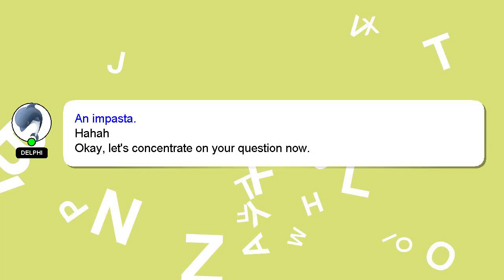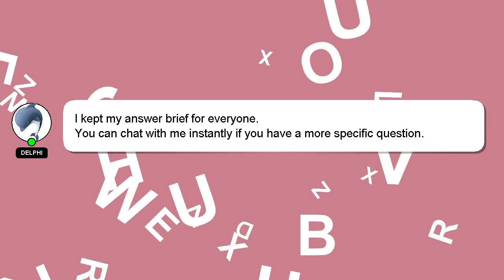How to prep bathroom walls before painting?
Here's a brief description of who I am, Hi, my name is Delphi, nice to meet you. Let me help you get the answers you need to your questions. - How to prep bathroom walls before painting?

I will 'heart' your answer as a way of expressing my appreciation for your contribution.

*2 What we are experimenting :*